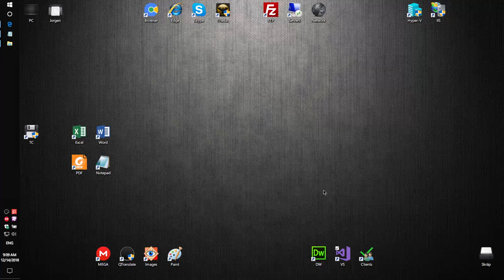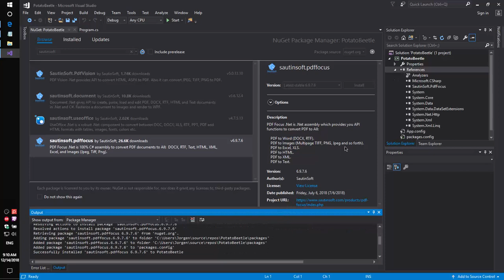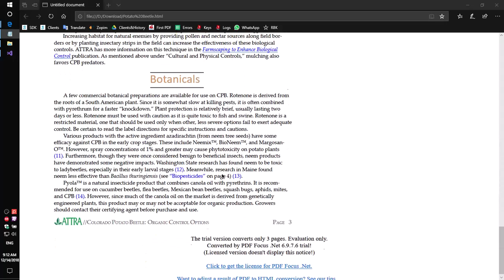PDF Focus.Net - How to convert PDF to HTML using c# and vb.net